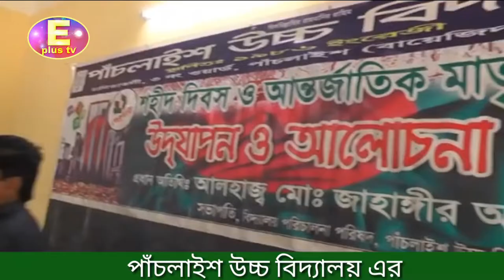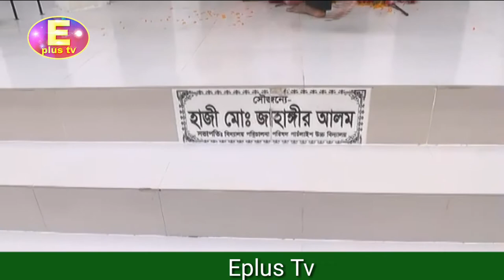পাঁচলাইশ উচ্চ বিদ্যালয়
পাঁচলাইশ উচ্চ বিদ্যালয় এর পক্ষ থেকে ফুল দিয়ে সকল শহীদদের প্রতি শ্রদ্ধাঞ্জলি জানালেন স্কুলের সভাপতি জাহাঙ্গীর আলম এবং এতে উপস্থিত আছেন পাঁচলাইশ উচ্চ বিদ্যালয়ের সকল ছাত্র-ছাত্রী রা এবং বিভিন্ন নেতাকর্মীরা রিপোর্ট করেছেন ডিভিশনাল হেড রেজাউল হাসান কায়সার Eplus Tv

  ২য় অফিসঃ চট্টগ্রাম চেরাগি পাহাড়
  ৩য় অফিসঃ অক্সিজেন কয়লার ঘর আশেকানে বিল্ডিং নিচ তলা,চট্টগ্রাম

রিপোর্টারঃ মোর্শেদ